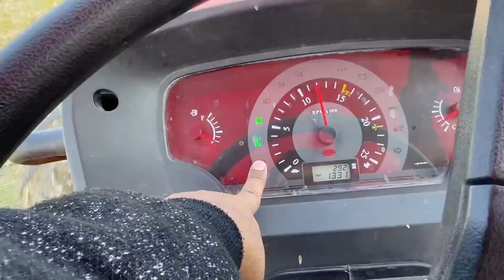John Deere में फिर से ब्लेड Dozer | Mahindra Arjun NOVO 605 4x4 working in Mud अभी तक नहीं सूखा खेत